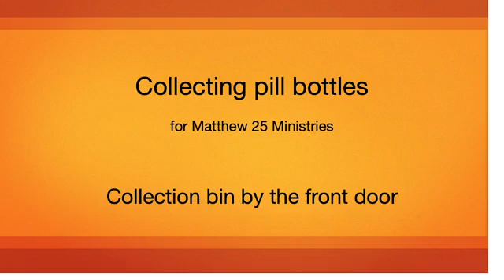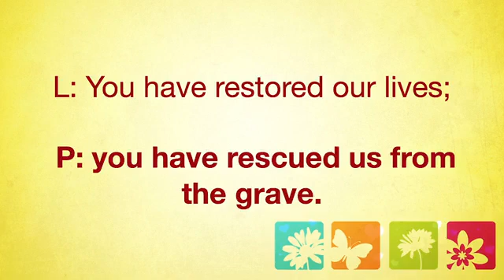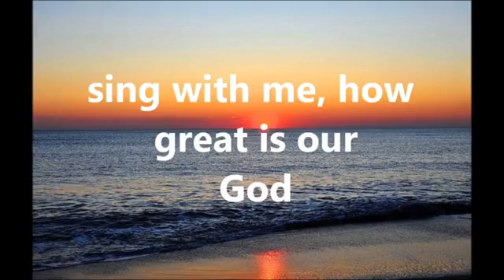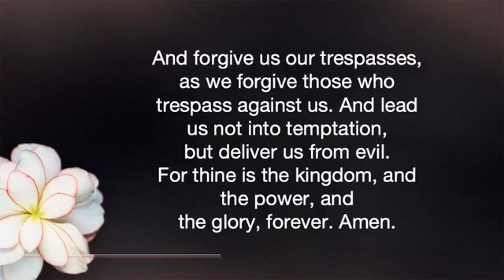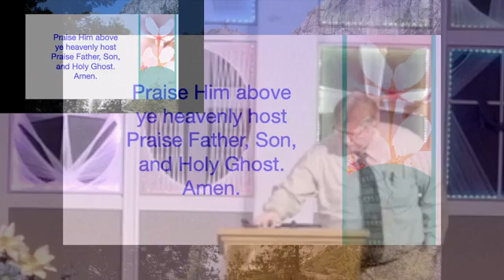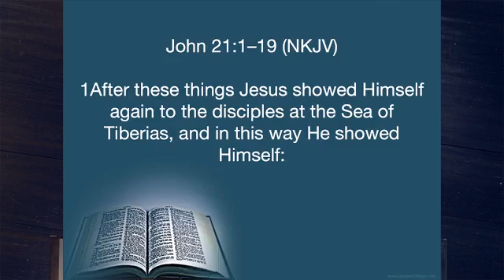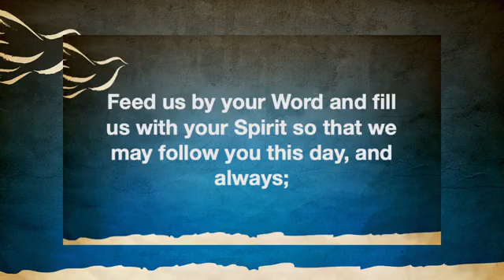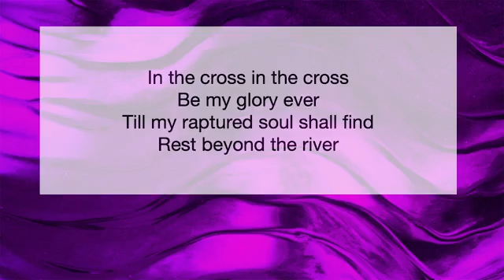05-01-2022 Sunday Service